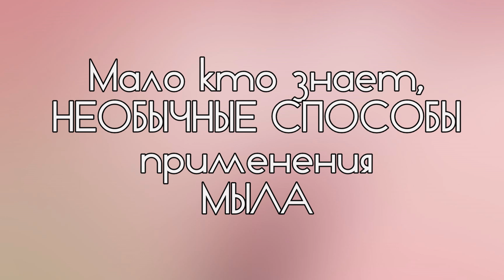Мало кто знает, НЕОБЫЧНЫЕ СПОСОБЫ применения мыла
Друзья, казалось бы мыло и мыло, но вы слышали или знаете про эти способы использования мыла? Напишите, какие знаете и какие способы понравились.